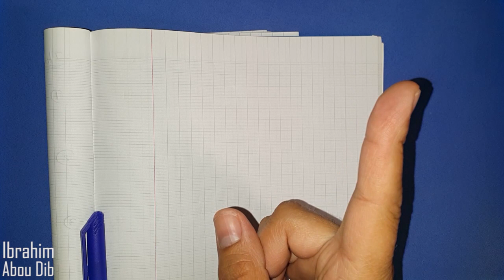LS - 2009 - 1st Session - Exercise 2 - Measurement of the speed of a plane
LS (Life Sciences) - 2009 - 1st Session
Exercise 2
دورة 2009 الأولى – علوم الحياة – مادة الفيزياء – السؤال الثاني – المنهج